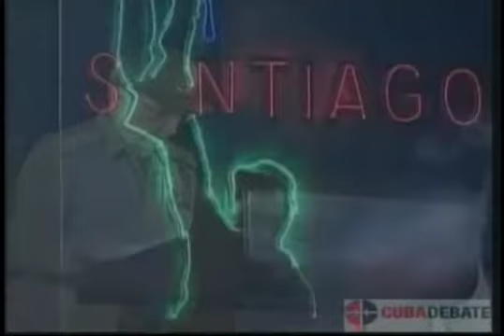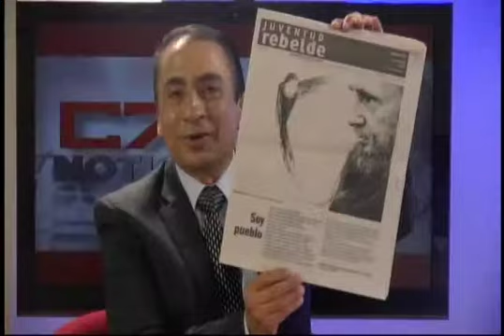LA BASCULA 09 12 16